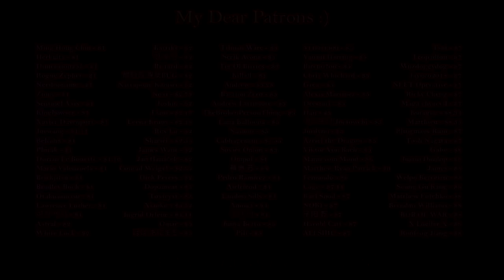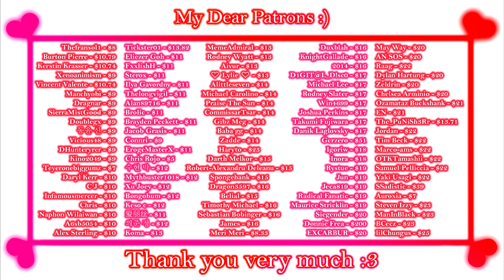Pure Onyx [October ver] - Gameplay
Game: Pure Onyx
Version: October.18.2021
Platform: Windows Only
language: English
Video recording program:OBS\Open Broadcaster Software
Configuration of my PC:
Сase: CHIEFTEC Scorpion III ARGB Tempered Glass
Power Supply: Seasonic PRIME 1000W Gold
Motherboard: MSI MPG Z490 GAMING PLUS
Processor: Intel Core i7-10700K
Сooler: Noctua NH-D14
RAM: 32gb - HyperX Predator DDR4-3200
Graphics: Asus TUF GeForce GTX 1660 SUPER
SSD-M2: Samsung 970 EVO V-NAND MLC 1TB
HDD: Seagate Barracuda 2TB 256MB 7200RPM 3.5"

My Gmail:
System requirements:
CPU: i3
RAM: 4GB
VRAM: 1GB
HDD: 2GB

Description:
Pure Onyx is a classic beat ‘em up with RPG elements set in the world of our flagship title, Malise and the Machine. It follows heroine Onyx as she brawls her way through the dystopian streets of New Babylon, where she’ll encounter gangs, crime syndicates, a corrupt police force, and the bio-engineered horrors of the insidious Babel Corporation. It features fully animated, 3D art and is styled after 80s cyberpunk anime. Pure Onyx contains in-game, fully animated H content.​